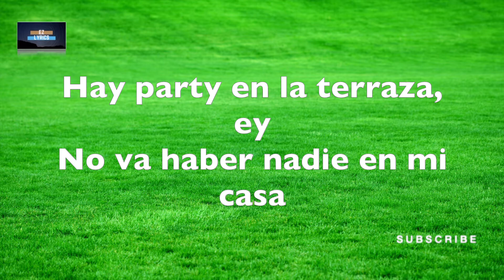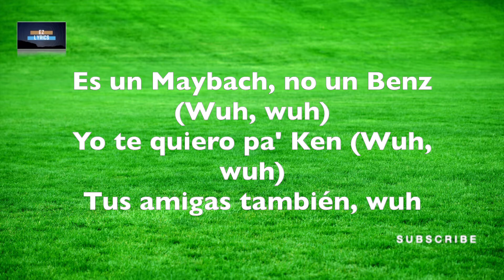J Balvin, Sky - Verde (Letra/Lyrics)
*Trending
*American Girl
*Stronger as a Mother
*Colombianisima
*Mexicanisima
*Venezolanisima
*Peruanisima
& More

✅To download this song, TRY OUT amazon music
✅To download the Colores Album
✅To buy J Balvin Merch

🎤 Letra: J Balvin, Sky - Verde (Letra/Lyrics)

Yeah, yah, yah, yah, ah, yah
Colores
Wuh, wuh, wuh, pa'

Hay party en la terraza, ey
No va haber nadie en mi casa
Tomamo' en la misma taza

Contigo me convierto en perro 'e raza, wuh (Grr)
Por más que le traten ya no les da (Ey, wuh)
Llegan full de seguridad (Yeah, yeah)

Ganan siempre, todo se le da (Wuh, wuh, wuh, wuh)
Hay niveles pa' llegar, mejor no miren pa' acá, hey

Tú lo ve', tú lo ve', tú lo ve'
Tú lo ve', tú lo ve', tú lo ve', tú lo ve'
Echa pa' acá, que desde lejos se ve
Ese booty desde lejos se ve

Echa pa' acá, que desde lejos se ve (Se ve)
Ese booty desde lejos se ve (Se ve)

Bien, demasiado bien
Tú y tus cadera' se llevan un cien
Al carajo las pena', si quieres más ten
Sin escalera', aquí en el top ten, ey
Uff (Ah)

Dale, acelera, ey
Que te espero afuera (Aquí)
Ya que despertaste la fiera (Hmm)
Pasa hard drive, aquí tengo una tera (Ching)
Dale, móntate, ven (Wuh, wuh)

Como tú no se ven (Wuh, wuh)
Baby, tírate pa' ponerte en el sartén (Wuh, wuh)
Las cadenas de Ben (Wuh, wuh)
Es un Maybach, no un Benz (Wuh, wuh)
Yo te quiero pa' Ken (Wuh, wuh)
Tus amigas también, wuh

Tú lo ve', tú lo ve', tú lo ve' (Yo lo veo)
Echa pa' acá, que desde lejos se ve (A to' los veo)
Ese booty desde lejos se ve (Yeah)

Tú lo ve', tú lo ve', tú lo ve' (Si, tú)
Tú lo ve', tú lo ve', tú lo ve (Y tú), tú lo ve' (Y tú)
Echa pa' acá, que desde lejos se ve (Que se ve)
Ese booty desde lejos se ve (Que se ve)

Tú lo ve', tú lo ve', tú lo ve', tú lo ve' (Wuh, wuh)
Ese booty desde lejos se ve (Yah, yah)
Tú lo ve', tú lo ve', tú lo ve' (Que tú lo ve')

Uh
J Balvin, man
J Balvin
Sky Rompiendo
En la pista
Rompiendo en to'
Tú lo ve'